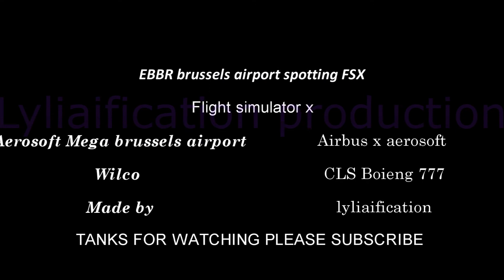Spotting at Brussels Airport in FSX[HD]